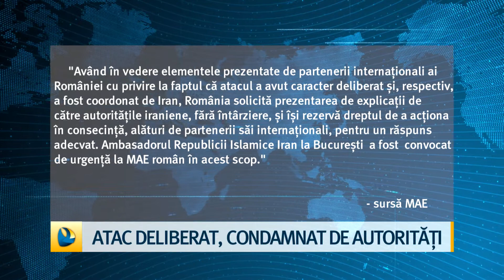Atac deliberat, condamnat de autorități